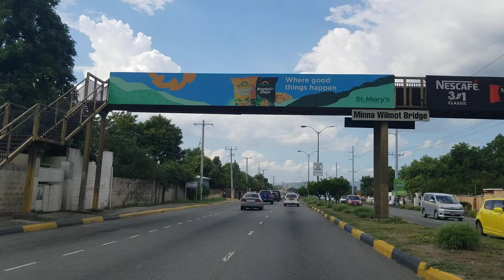Washington Boulevard | Jamaica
Driving on Washington Boulevard in Kingston Jamaica